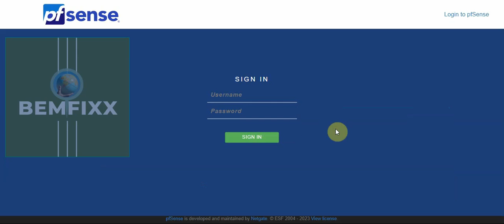How to Delete or Remove Unnecessary Specific User Login Entry in Chrome.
If you want to delete irrelevant login user entries in Chrome browser, just hover mouse cursor on the entry and press Shift & Delete keys at the same time. Thus, you will clear this data.